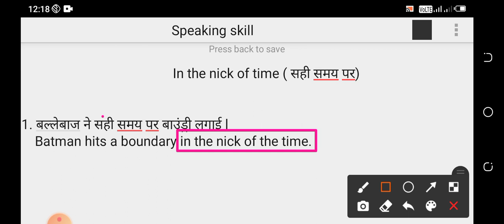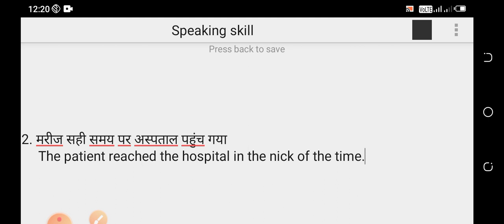In the nick of the time. My Unique Academy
This phrase helps in speaking.
When we talk so someone ,we can make our conversation effective by using this phrase